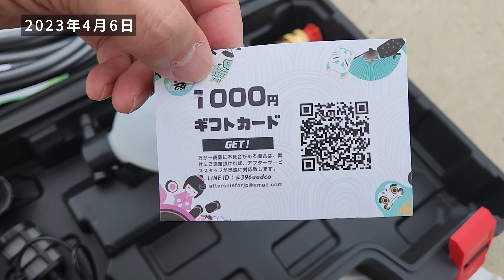【Vlog】近状 2023年2月～5月 / BMX FLATLAND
▼(ブログサイト) BMX RIDER'S HIGH
パーツや靴のレビューなど、動画で配信していない内容も多く載せています。
ブログサイトのほうが、本音で話していることが多いです。

YouTubeに載せていない普段の映像はこちら。